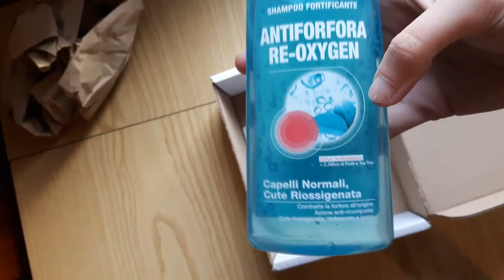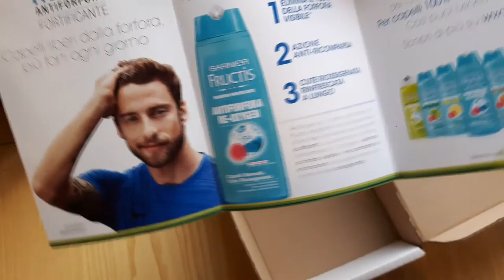Mi è arrivato un pacco misterioso da Claudio Marchisio! 🎁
Mi arrivano pacchi e non so nemmeno il perchè... Scopri insieme a me il contenuto del pacco misterioso!